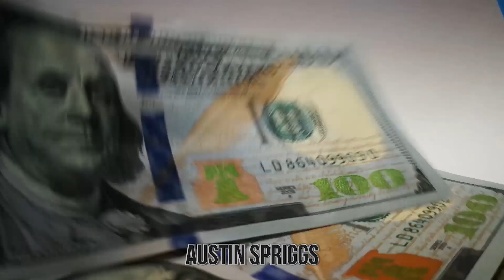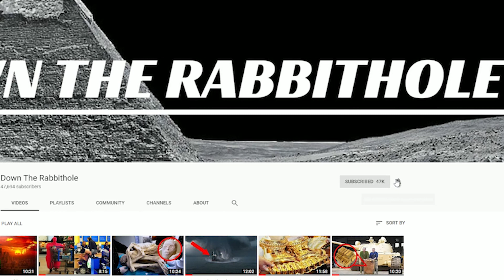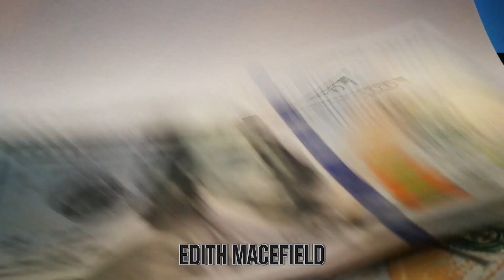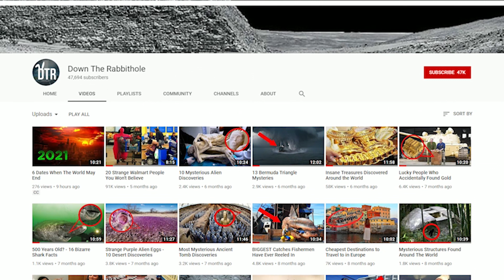15 Stubborn Homeowners Who Refused To Move Out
From people who just liked their homes, to ones who just refused to give their homes away, join me as I reveal to you 15 stubborn Homeowners Who REFUSED To Move Out
15. Austin Spriggs
As you'll see throughout this list, sometimes being stubborn is a good thing, but other times, it can bite you in the butt. Such is the case with Austin Spriggs. You see, he owned a little property in Washington D.C., and when people came to buy it, he refused to sell. The reason they wanted to buy it was because the entire area was getting remade in a grander image and his place was the last holdout.
And he was so stubborn that he actually attempted to wait out the buyers in order to keep a hold on his property. Which ironically, he didn't live in. The offers even got as high as two million dollars! All for a tiny piece of property. To further stick it to them, he went from using the house he had for his own little business to trying to make a pizzeria. But it never opened thanks to the banks threatening foreclosure.
Here's where the twist comes in. You see, because he didn't maintain the property after that, it was later determined that he had to sell it. He asked for $1.5 million for the property, but by the end of the deal he only go $750,000 dollars, that's a pittance compared to the two million he was once offered.
So let that be a lesson, just because you can holdout, doesn't always mean you should.

14. Yang
For one family in China, they're facing a battle that's pushing the boundaries of both good business, and threatening to make a family worker harder just to live. You see, a company in China bought up all the land around the house of a family with the last name Yang. When they wouldn't sell, the people started to basically sabotage the property. Including making it so that the house was in a literal hole. Not an underground hole mind you, but rather they're on a raised platform of earth and everything around it has been dug out.
But it didn't stop with the landscaping, the company actually went to even darker measures, making it so that they couldn't get water or electricity to their house.
The family has to now walk over a mile just to get water, and they likely use lamps to get any light outside of the sun. While you can understand why the government and builders wanted this land for urbanization reasons, doing what they did to this family was wrong.

13. The House In the Middle Of The Road
Oh, you thought we were done talking about China? Hardly. Because China has been working on expansion and urbanization for some time, and when they want something, they'll go to many lengths to get it. Even if it means just making a road. You see, China wanted to make a road in a key area, but the problem was an apartment complex that was in the path of where they wanted to get to.
The owners were an elderly couple, and they refused to move. China didn't like that at all, but they couldn't exactly forced them out because the couple owned the land rights.
So what was the government to do? Easy, China built the road around them, but in a more literal fashion. The road is literally all around the house, with them barely having anything resembling a "yard".
The homeowners would eventually move out (how could they not?) but the house remained a symbol of freedom and defiance against the government and their tactics.
That way you don't miss all of our weekly videos!
12. Niu Chuangen and Zhang Zhongyun
We already showed you one tale of homeowners fighting the power against the Chinese government and contractors that would lead to their house being put on a raised plateau. Well, Niu Chuangen and Zhang Zhongyun had a similar thing happen to them. And arguably, even worse.
They too were in the way of "progress" in a province of China, and they refused to move their houses that were connected. So, the Chinese construction company dug around them and started making massive skyscrapers. Along the way, they cut off many basic amenities that the two needed to live. But they stayed where they were.
Just as bad though, gangsters of the area came in and threatened them repeatedly, trying to tear down the house illegally so that construction could continue. The couple fended for themselves and battled for years to keep their homes.

11. The Duplex Problem
Out there in the world right now are plenty of odd and "unique" houses that are just begging to be stared at, and one such place is a duplex that is not only more than meets the eye, you'll think your eyes are playing tricks on you.
You see, one day a person came along and wanted to buy the duplex that resided in Toronto. One resident in it was all for it. The other was not, and refused to sell.